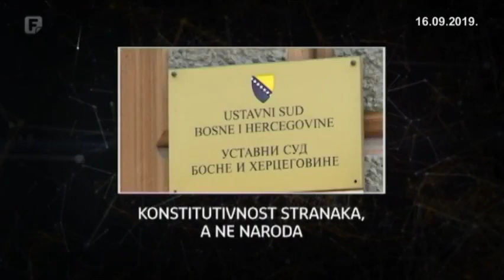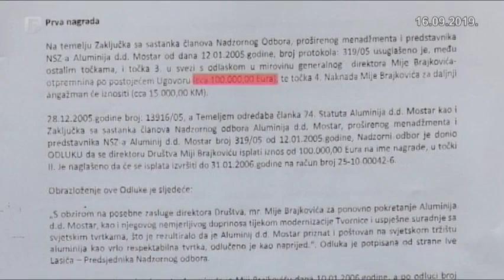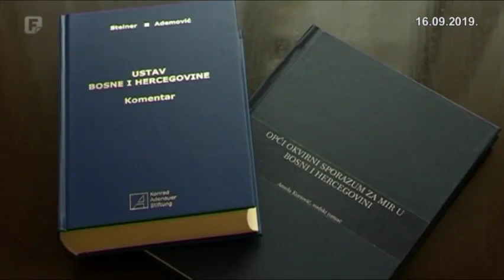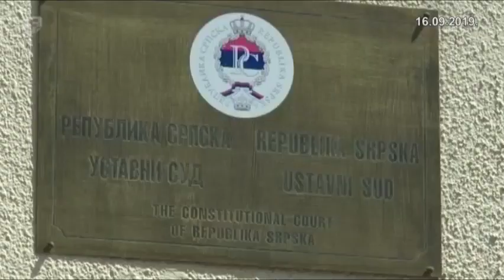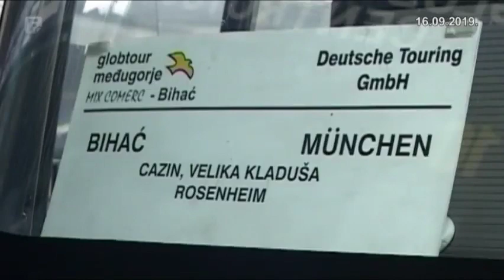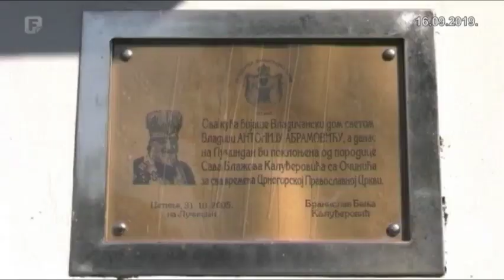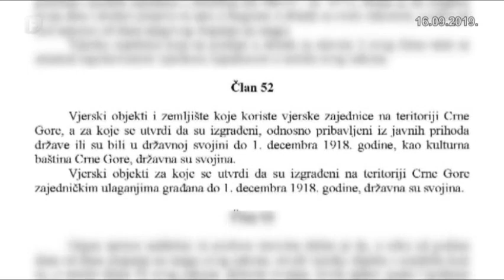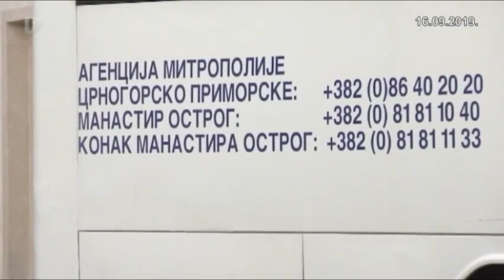Mreža - Može li se odbaciti princip konstitutivnosti naroda iz Ustava BiH?; 16.09.2019.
Aluminij. Aparthejd za jedne, zlatna koka za druge, mrvice za treće. Može li se odbaciti princip konstitutivnosti naroda iz Ustava BiH? Građanska država ili etničke podjele. Na djelu konstitutivnost stranaka, a ne naroda. Verbalni rat Srpske i Crnogorske pravoslavne crkve. Božo Ljubić, zagovornik trećeg entiteta, najglasniji crtač etničkih granica, za Mrežu govori o uslovljavanjima, ANP-u, konstitutivnosti i građanskoj BiH.